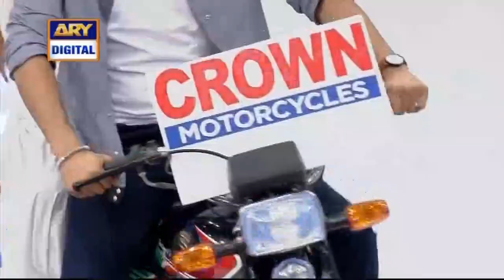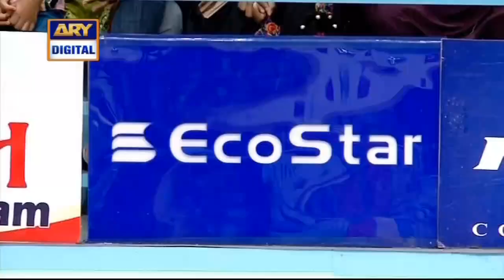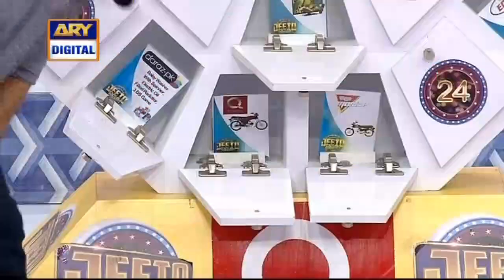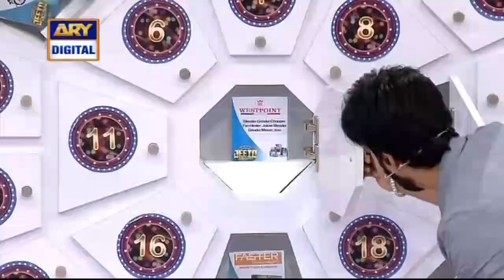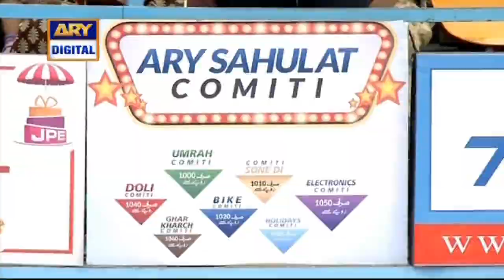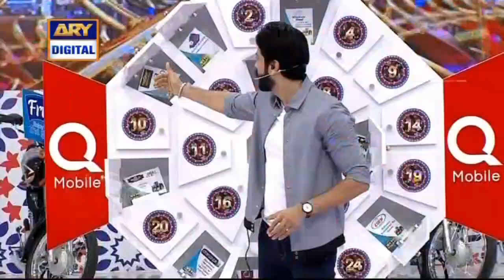Jeeto Pakistan - 26th November 2017 - ARY Digital Show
Jeeto Pakistan  - 26th November 2017 only on ARY Digital Official YouTube Channel.